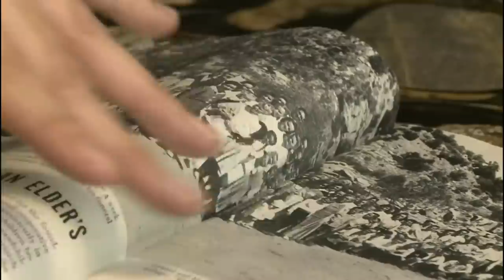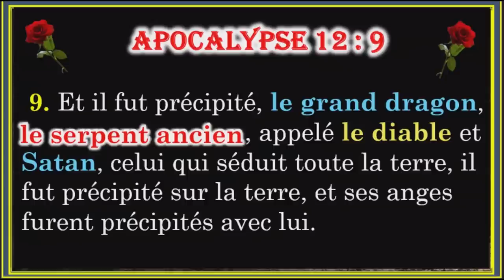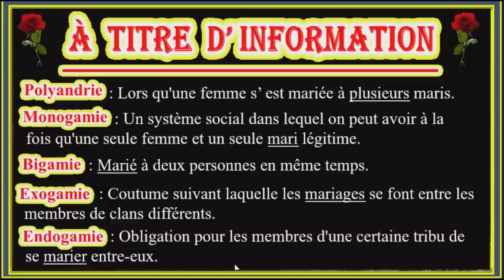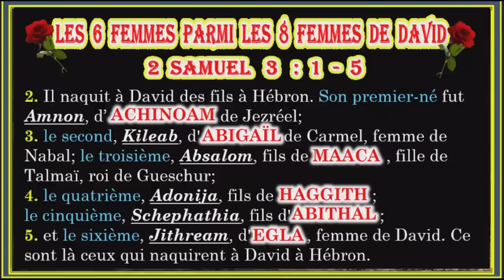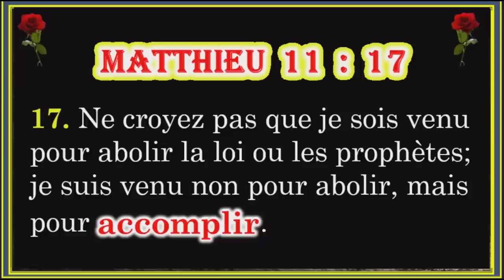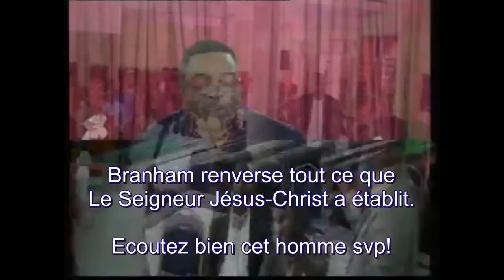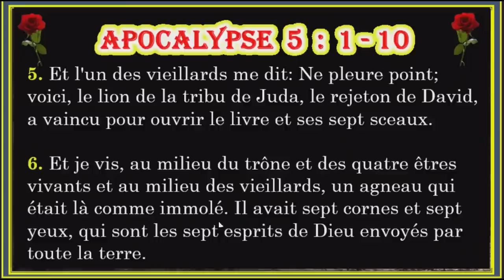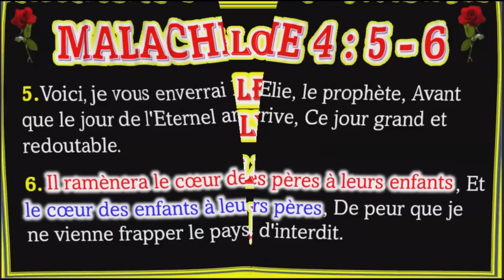W.M.BRANHAM LE PROPHETE DE LA POLYGAMIE 😮😮😮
W.M.BRANHAM ET LA POLYGAMIE, Peut de temps avant sa mort, W.M.Branham fait une déclaration étonnante au cours de sa prédication intitulée " Le mariage & Divorce " en qualifiant de mariage monogamique de diabolique, tout en faisant l'apologie de la polygamie.
Je vous invite à découvrir des vérités cachées du Branhamisme à travers des différents pasteurs Branhamistes à propos de ce sujet dit: LA POLIGAMIE